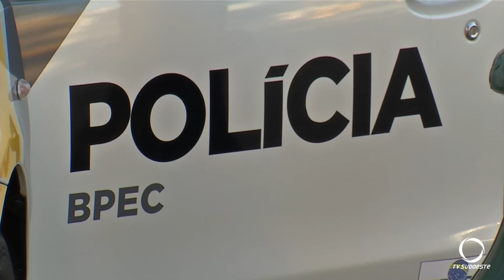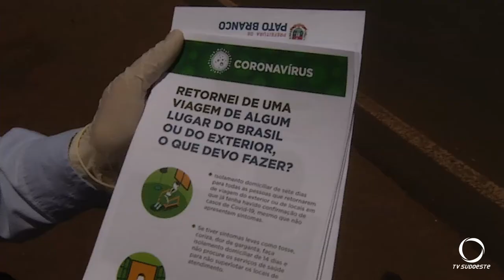Forças de segurança auxiliam os órgãos que trabalham no controle do vírus